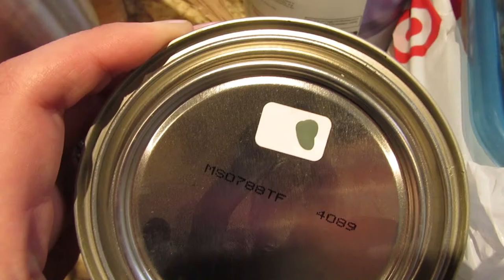REFINISHING FURNITURE..?! | VLOG | PART 1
↦ All opinions are my own! This video is NOT sponsored and I 100% stand behind my thoughts on products, and would not recommend them if I did not love them. All products were purchased with my own money.